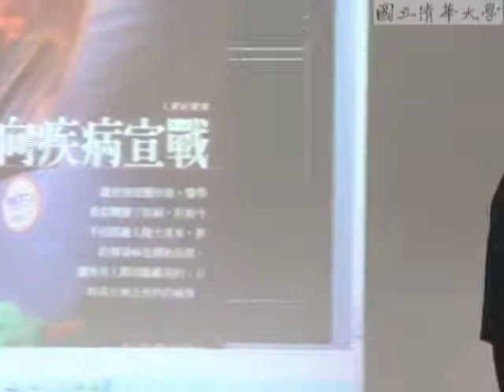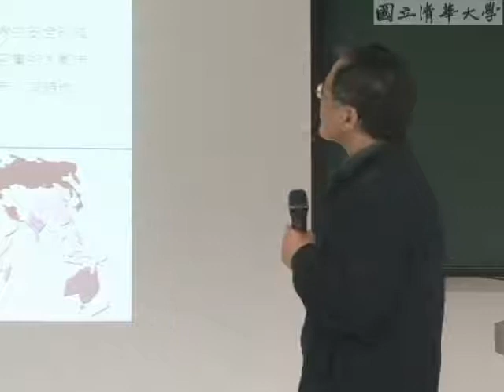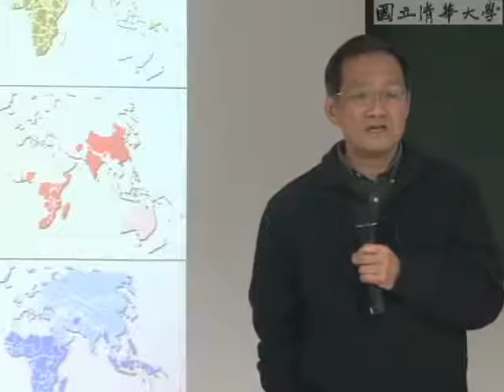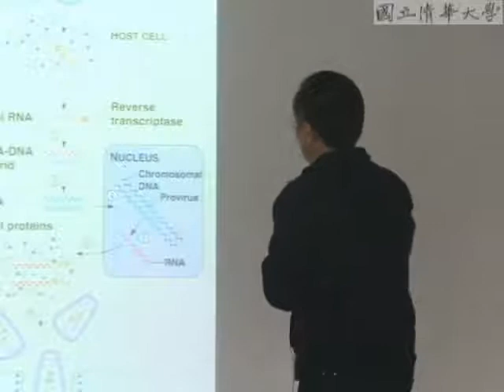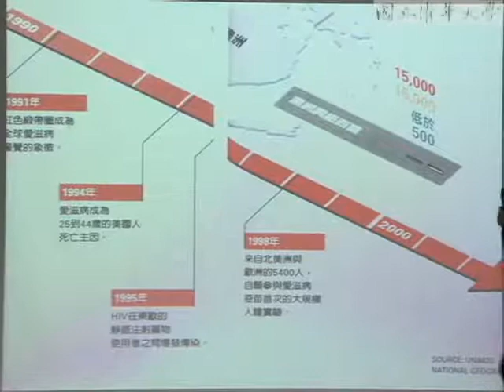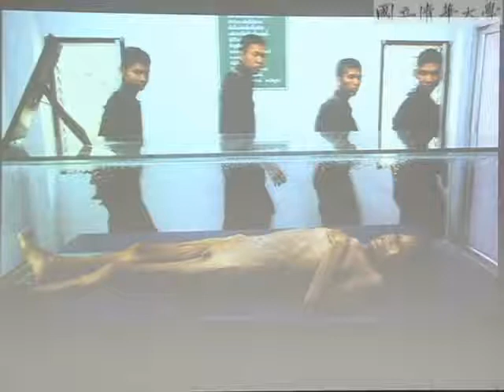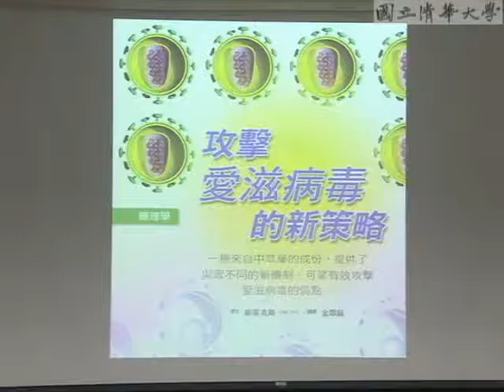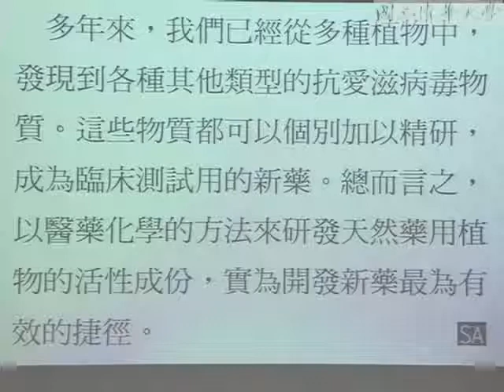第23講 The Origin of Species